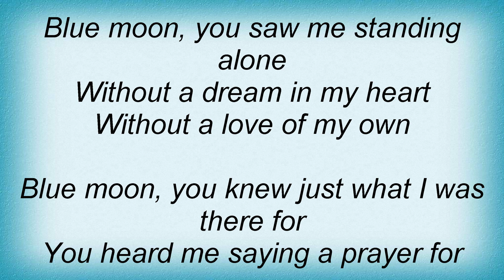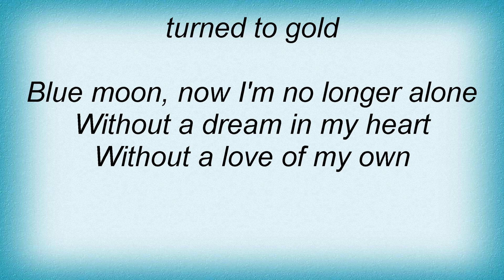Benny Goodman - Blue Moon Lyrics